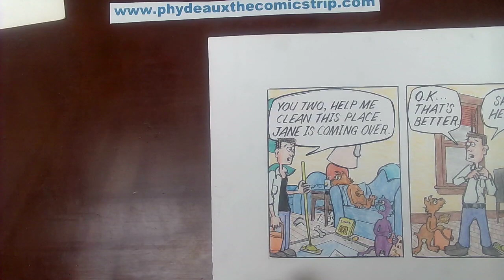Phydeaux the Comicstrip 1/12/23